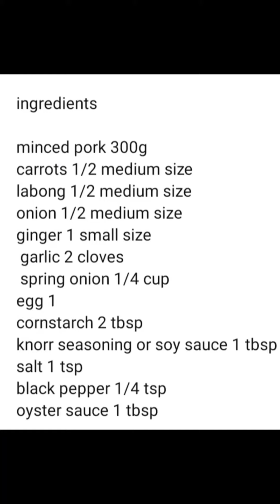Homemade Pork Soimai